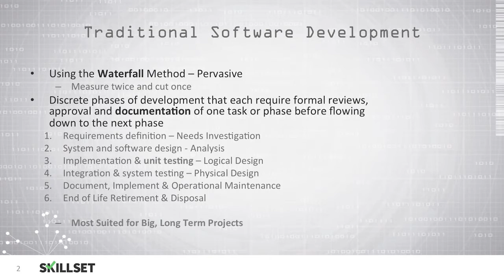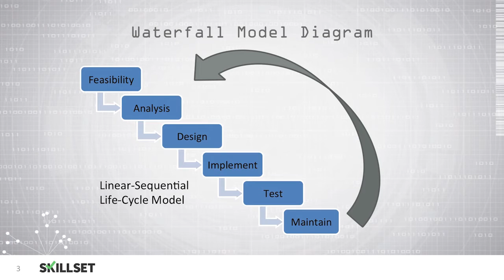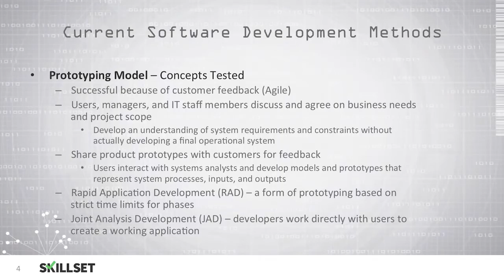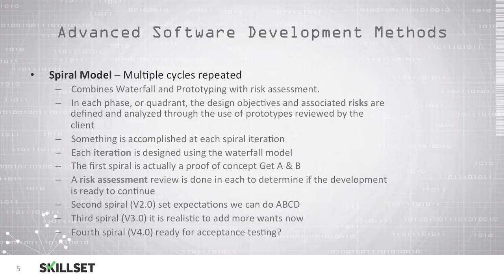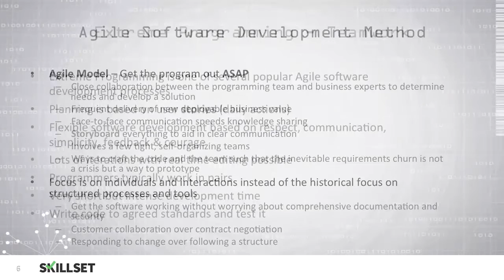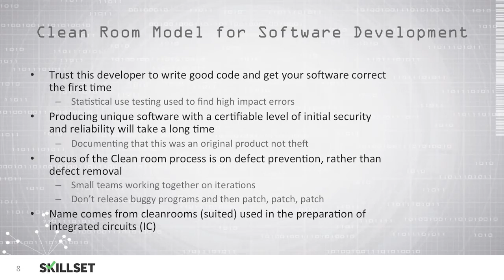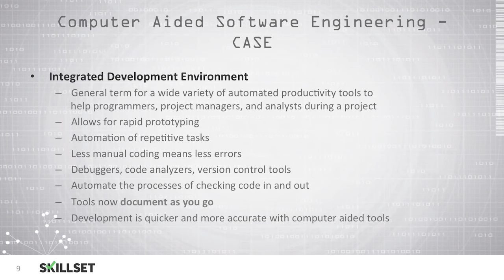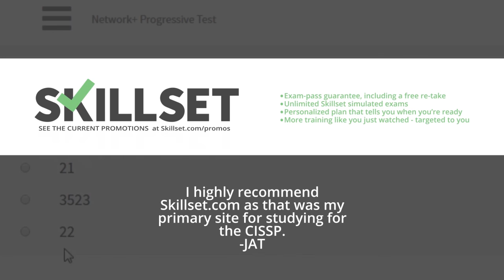Software Development Models (CISSP Free by Skillset.com)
This Software Development Models training video is part of the CISSP FREE training course from Skillset.com

Skillset helps you pass your certification exam. Faster. Guaranteed.

Topic: Software Development Models
Skill: Software Security Controls
Skillset: Software Development Security
Certification: CISSP

Join the 40,000+ candidates in over 58 countries that have found a faster, better way to pass their certification exam.

+ Unlimited access to thousands of practice questions
+ Exam readiness score
+ Smart reinforcement
+ Focused training ensures 100% exam readiness
+ Personalized learning plan
+ Align exam engine to your current baseline knowledge
+ Eliminate wasted study time
+ Exam pass guarantee